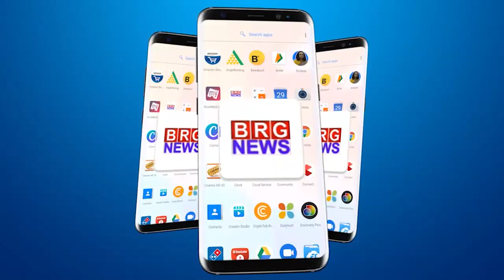सेंट्रल स्क्वेयर मॉल की छत का हिस्सा टुटा, लोगों में फैला डर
BRG NEWS  App: